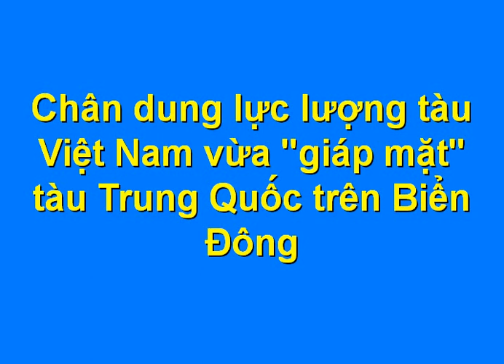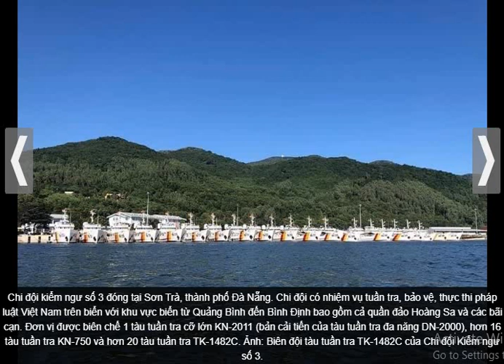Chân dung lực lượng tàu Việt Nam vừa "giáp mặt" tàu Trung Quốc trên Biển Đông